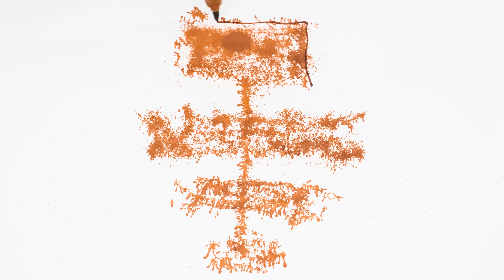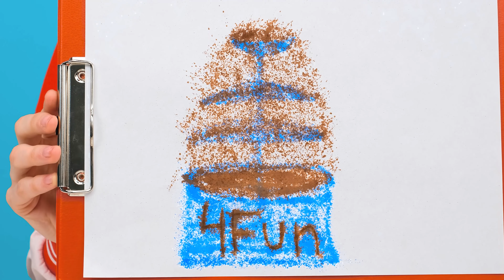Qui Le Dessine Mieux Relever Le Défi Du Prix par 4Fun Challenge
C'est l'heure d'un nouveau défi de dessin ! Ce sera très amusant et intéressant !